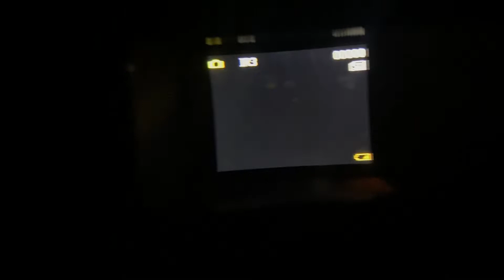"Expedition Alone: A Quest for the Oklahoma Sasquatch" official trailer + RELEASE DATE!!!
"Expedition Alone" is an MHS Network original and Revolve Studios, LLC production. In this original documentary, the Cryptid Crew including Montana Mills, Coleman Atchley, and Hayden Smalley travel across Oklahoma in search of the great Oak Ape - the Oklahoma Sasquatch! Some of their findings may surprise you, and their brotherhood may inspire you!

Includes eye witness accounts and an exclusive interview with Darren W. Lee - head of the "Mid-America Bigfoot Research Center". This project will see its world premiere at the Will Rogers Motion Picture Festival in November 2022 and will be streaming on the channel THIS THANKSGIVING!!!